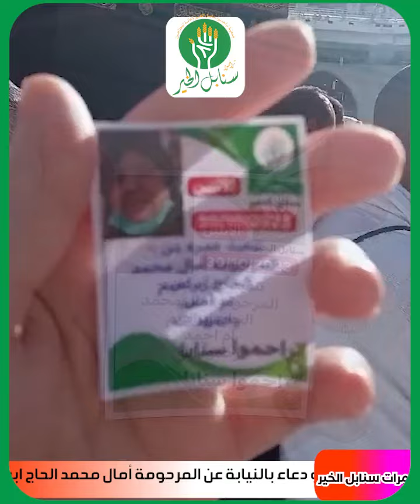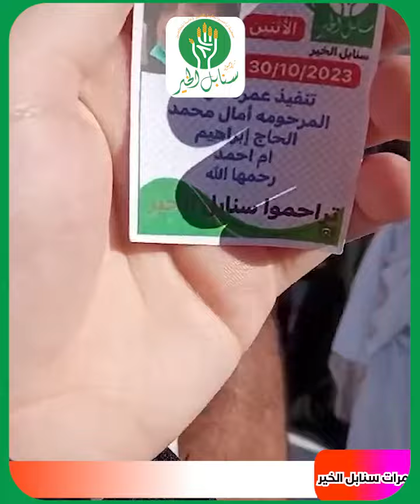عمرة و دعاء بالنيابة عن المرحومة أمال محمد الحاج ابراهيم أم أحمد رحمها الله و غفر لها